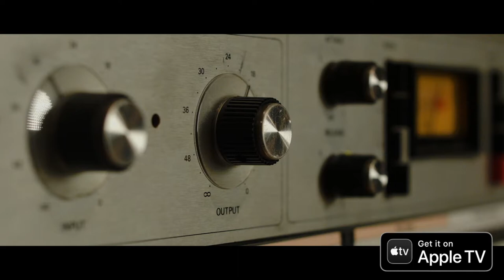British Urban Film Festival 2021 BUFF Now On Apple TV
The British Urban Film Festival - On Demand. Watch The Spring Season Now Exclusively On Apple TV.

Newly added films include:

Charlie is a down on his luck property developer has one last chance to save his family and livelihood by redeveloping a rundown warehouse.

In the face of much negative press and stereotypes, two teenagers are inspired by an English class at school to use their initiative to change the outlook on the St Raphael's Estate with the use of Spoken Word.

It’s been 5 months, 1 week and 3 days since all the women left; but have the men learnt anything in that time?

Liam has discovered his mother had a secret, and it’s too late to confront her with the truth.

Two siblings struggle to keep their sister out of troubled water, after her release from prison leaves her afraid of closed doors and pushes her back into the hands of the person that put her there.

Assumptions. Misconceptions. On a weekend away, two groups of friends unearth surprising truths about each other. What is the life you’re born into isn’t the one you’re supposed to have?

As Aden lies alone in the dark he begins to imagine all the possible routes his life might have taken, until he finally settles on the one where he can be eternally happy.

A London portrait photographer falls on hard times and turns to life as a Paparraza to support her family, yet discovers the pictures she takes have a direct correlation with her sister's eating disorder.

Five individuals trapped in an abortion clinic. One has a knife.

An estranged woman travels home to her father's funeral in order to get closure with her prejudiced family.

Four friends reunite after years of separation at the funeral of their childhood carer.

Dangling before her is a long-awaited record deal - a young talented musician, desperate to feed her hunger to succeed; but she's going to destroy the relationships with those around her if she's not careful.

UNDONE is a delicate and moving short about two straight-identified women (one younger, one older), who wake up one morning in the same bed.

In the simmering heat and tension of the 1958 Notting Hill race riots, married couple Agnes and Ivan receive a life changing visit from America.

The story of 2 fatherless boys on an unlikely journey of brotherly love. Josh needs to get little Moses to his Father, but in doing so he will jeopardise his own future. God is watching.

Two con artists bite off more than they can chew.

Danny has a rare skin condition that prevents him from being in the sun and a desire to be a regular teenager.

Two guys having a rap battle are going to have an unexpected challenger.

Banter around the burger van is always animated – especially with Ken griping to his mates about his nagging wife and kids. It’s an endless family saga… but Ken’s home isn’t your typical family abode.

12-year-old Josh is a mixed race boy and a promising baseball player. He is abused by his mother's boyfriend Byrd. He forges his own path in life when his estranged grandfather insists he study for his Bar Mitzvah.

A woman is admitted to a private clinic under extremely awkward circumstances, but only when the need of a blood test arises, things get really urgent.

Eve risks her life to travel back in time in order to change the events that caused the death of her parents.

An African migrant teenager moves to a town in Northern England, and has to deal with prejudice. He makes friends with a fellow classmate, however with negativity at every turn this friendship will be put to the test.